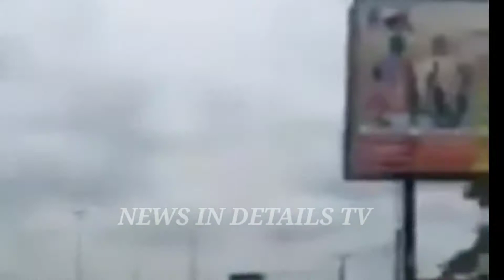E DØN RÈD! YORUBA NATION IS NØT SAVE ANY MØRE FØR FULANI HERDSMEN SEE IT/NEWS IN DETAILS TV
E DØN RÈD! YORUBA NATION IS NØT SAVE ANY MØRE FØR FULANI HERDSMEN SEE IT